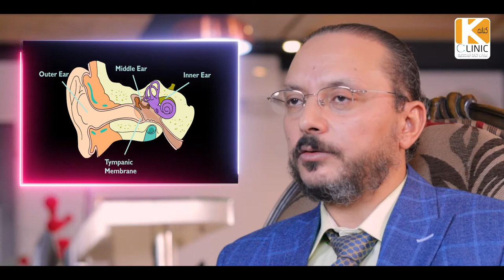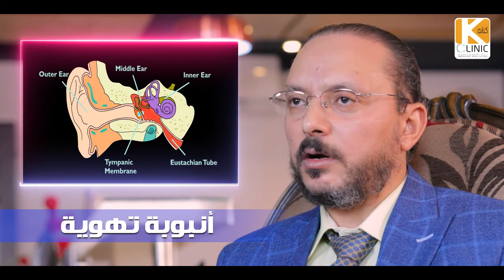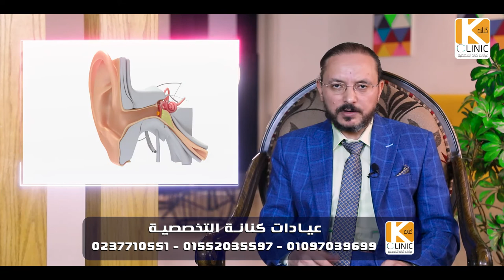مياه وراء طبلة الأذن .. الأسباب.. الأعراض والعلاج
سمعت المصطلح ده قبل كده .. ميه ورا طبلة الأذن؟
ده مرض بيصيب الأذن عادة نتيجة تكرار التهابات الأذن وهو أكثر شيوعاً في الأطفال.
عايزين تعرفوا تفاصيل أكتر عن الأسباب والأعراض والعلاج؟
يبقى لازم تسمعوا الفيديو ده ..
مع د. محمد بدر .. استشاري جراحة الأنف الأذن والحنجرة
ده علشان رعايتكم ورعاية اسرتكم هي كل اهتمامنا
ولا تنسوا الإشتراك بقناتنا على اليوتيوب وتفعيل زر الجرس ليصلك جديدنا
42 ش الهرم الرئيسي - ناصية شارع الوفاء والأمل -برج الهرم بلازا- الدور الأول